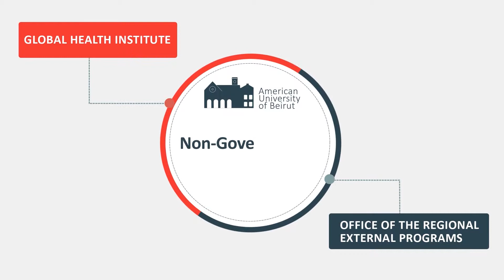NGOi Launching Event - Dr. Hassan Diab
"The NGO Initiative is yet another way that we are making impact and outreach beyond AUB's walls and academia" - Dr. Hassan Diab